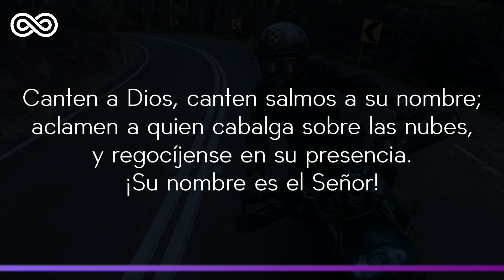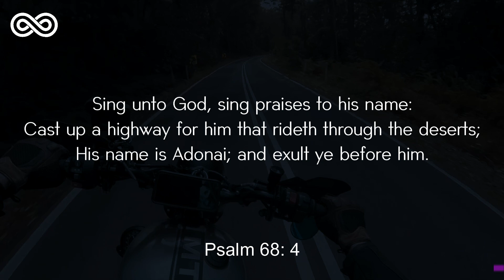Mimosa Mist - House Cristiano - Solaris House Music [Deep House Cristiano]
¡Bienvenidos a "Solaris House Music", el canal definitivo de música cristiana donde la fe se une a los emocionantes ritmos de la música house! Prepárate para experimentar una fusión divina de adoración y alabanza, ya que te traemos conmovedoras pistas electrónicas cristianas que elevarán tu espíritu y te acercarán más a Dios.

Únete a nuestra creciente comunidad de entusiastas de la música cristiana y déjate inspirar por nuestra cuidadosa selección de melodías electrónicas llenas de fe. Ya sea que busques una experiencia de adoración refrescante o simplemente desees danzar en la presencia de Dios, nuestras pistas seguramente resonarán en tu alma.

Cada pista en nuestro canal está impregnada de mensajes bíblicos e inspiración divina, cuidadosamente diseñada para difundir el amor y la gracia de Dios a través del lenguaje universal de la música. Deja que el poder de nuestra música cristiana house transforme tu experiencia de adoración en algo extraordinario.

¿Buscas realzar tus reuniones en la iglesia o eventos cristianos con una adoración electrificante? Nuestra música cristiana house es la elección perfecta para crear un ambiente elevado y lleno de energía que atraerá a todos hacia una adoración sincera.

No olvides interactuar con nuestro contenido dándonos "me gusta", comentando y compartiendo nuestras pistas con tus hermanos en la fe. Tu apoyo es invaluable y nos ayuda a difundir aún más el mensaje de Dios a través del poder de la música cristiana house.